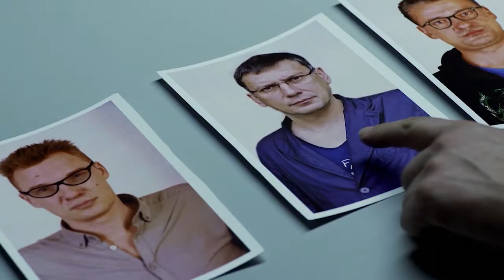Анонс сериала «Такая работа» на телеканале «Новый век».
Команда молодых оперативников убойного отдела ГУВД — капитаны Филиппов, Лернер, Ильинский и старший лейтенант Стрельникова расследуют самые громкие преступления. Они молоды и амбициозны, и они сами выбрали ТАКУЮ РАБОТУ. Каждая серия — это новое дело, новый вызов и новая захватывающая история. Зрители проживут с героями сериала один год. Год, за который Филиппов, Лернер, Ильинский и Стрельникова превратятся из молодых оперативников в опытных профессионалов. Год, который многое изменит в их жизни, избавит от романтических иллюзий, заставит по-новому взглянуть на работу, которую они выбрали. Через год они станут другими людьми, но неизменным останется одно — их дружба и девиз мушкетеров: один за всех и все за одного.